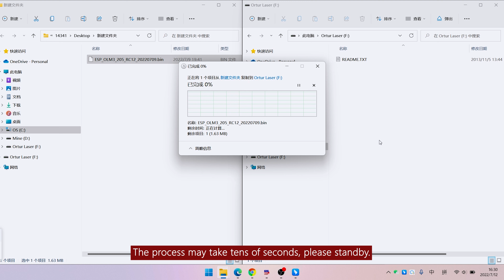[Tutorial] Firmware Upgrade of Ortur Laser Master 3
🔍How to upgrade firmware of OLM3?